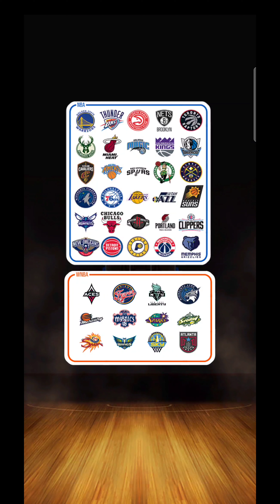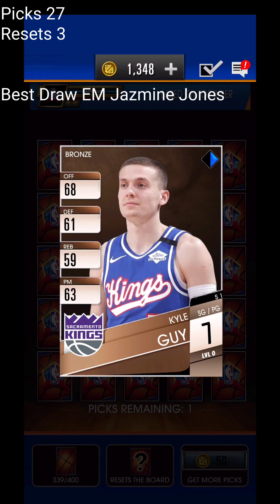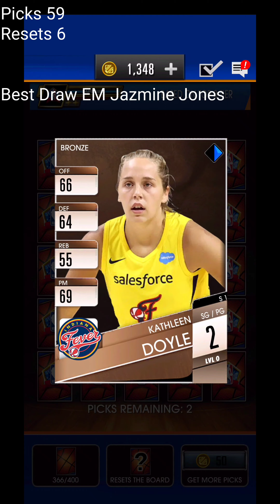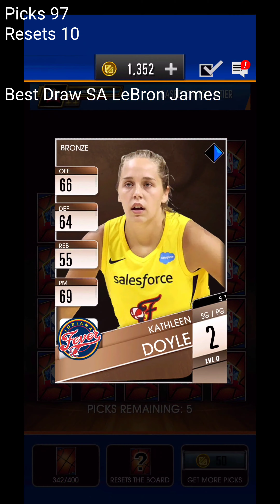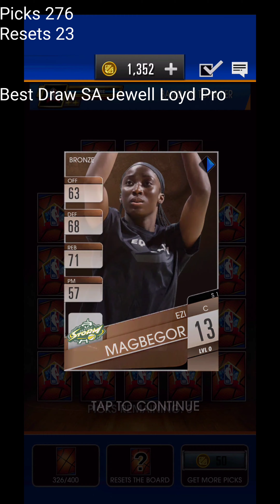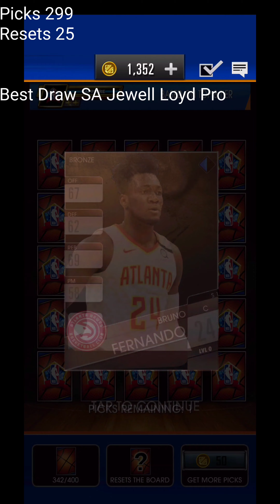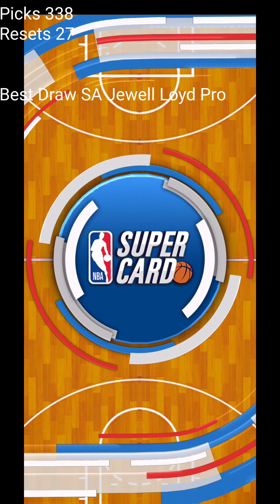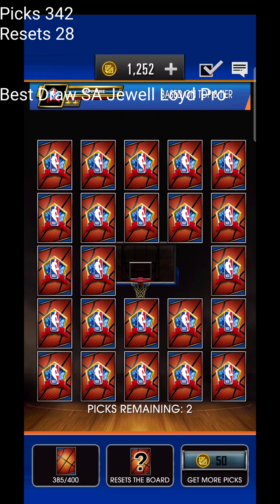NBA Supercard Big Draft Day 13....5 Sapphires Is That Even Possible?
Huge success for the draft challenge today will have the give away and my first real live stream tomorrow details in the video.